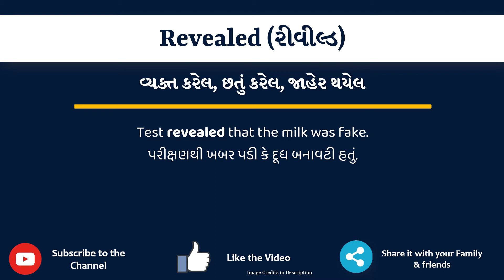Revealed Meaning in Gujarati | Revealed નો અર્થ શું છે | Revealed in Gujarati Dictionary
આ વિડિયો માં તમે Revealed નો Gujarati માં અર્થ સમજશો અને એની સાથે Revealed નું pronunciation પણ શિખશો. એટ્લે કે તમે Revealed ના meaning ની સાથે સાથે એ પણ શિખશો કે Revealed ને કેવી રીતે બોલાય, Revealed ને બોલવાની સાચી રીત કઈ છે.

તો બસ એક મિનટ માં શીખો Revealed શબ્દ ને.

Revealed ના આ examples થી સમજીએ

Test revealed that the milk was fake.

The scientist revealed the secret formula to me.